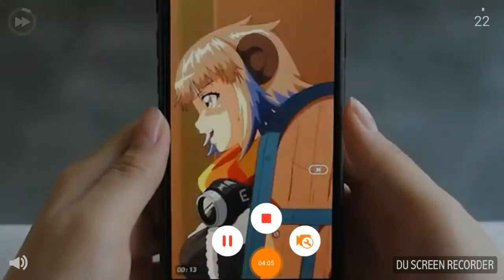There's a poop in my soup